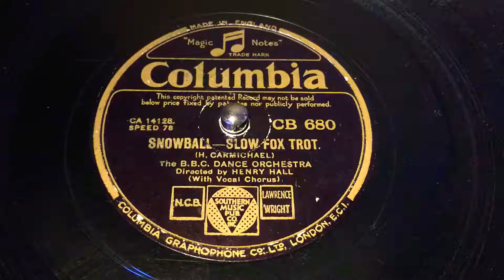The BBC Dance Orchestra - Snowball - 78 rpm - Columbia CB680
Diected by Henry Hall.
Flip: I Was In The Mood.